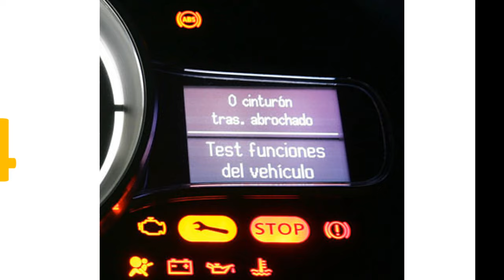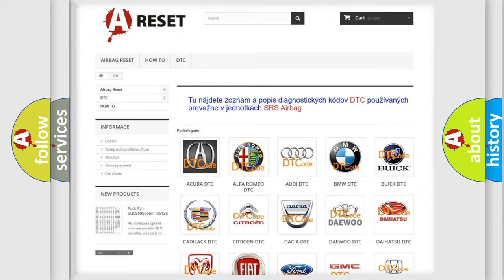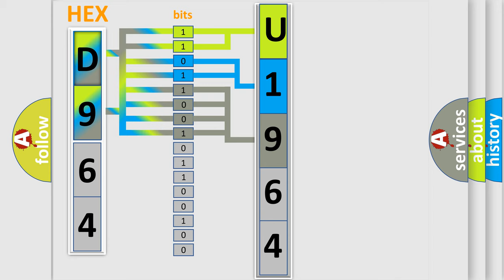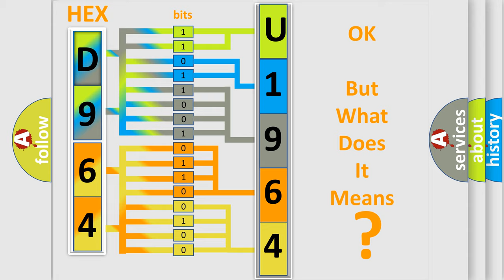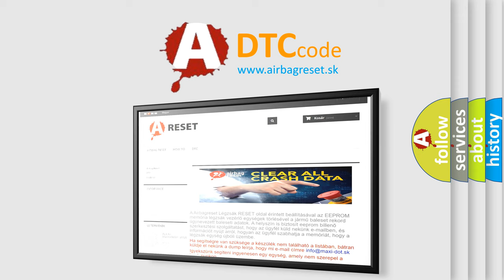DTC Jeep U1964-83 Short Explanation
Contents:
0:21 Basic DTC analysis according to OBD2 protocol standard.
1:48 Insight into programming
2:58 A diagnostically understandable description of the Diagnostic Trouble Code
3:05 Basic error definition

Make:
Jeep
Code:
U1964 83
Definition:
ECT Sensor Circuit High Input
Description:
Ignition on or engine started and the PCM detected the ECT Sensor input was over 4.9v for 3 seconds.If equipped,the ETC lamp will illuminate with the MIL.3 good trips are required to turn off the MIL
Cause:
ECT Sensor signal circuit is shorted to VREF (5v)ECT Sensor signal circuit is openECT Sensor ground circuit is openECT Sensor is damaged or it has failed (possible open circuit)PCM has failed
Failure Type: